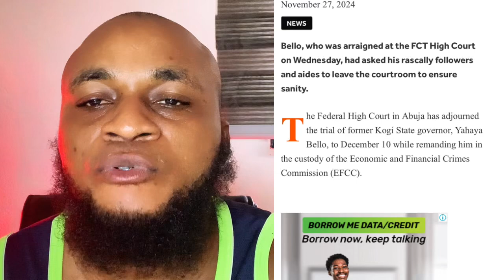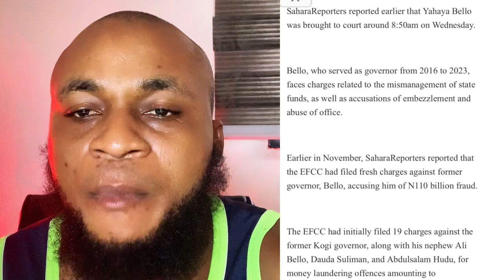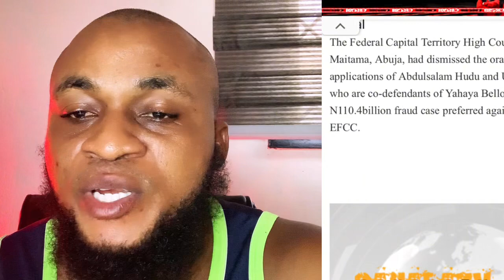BREAKING: EFCC FINALLY ARRAIGNED YAHAYA BELLO,COURT REMANDED HIM TO EFCC CUSTODY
Nigeria News
Simon Ekpa
news Nigeria